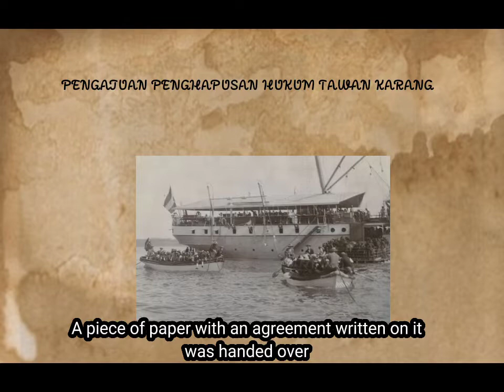I GUSTI KETUT JELANTIK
Name : Chahyanti Nur Choliffah
Class : TBI - D
Nim : 20202114